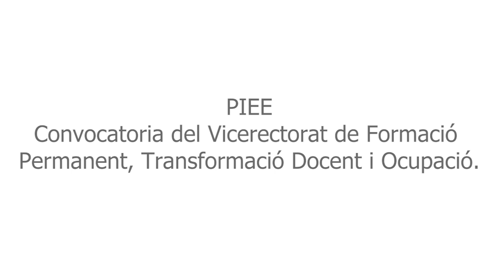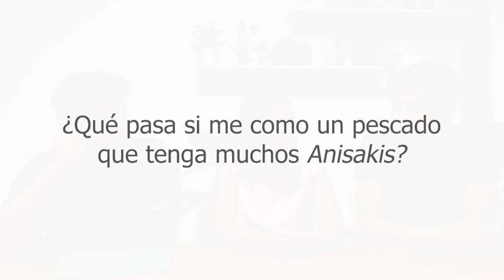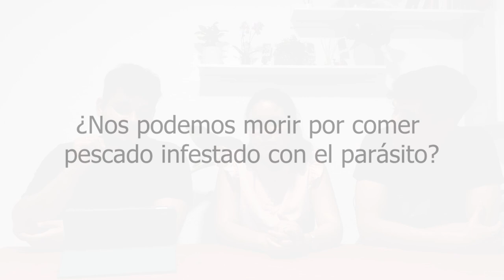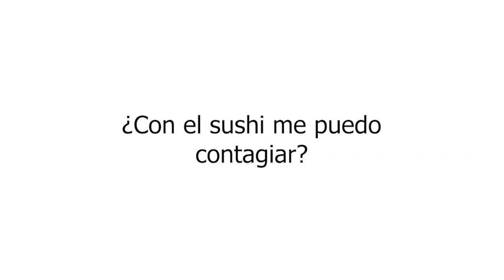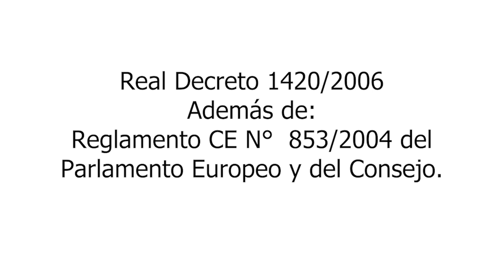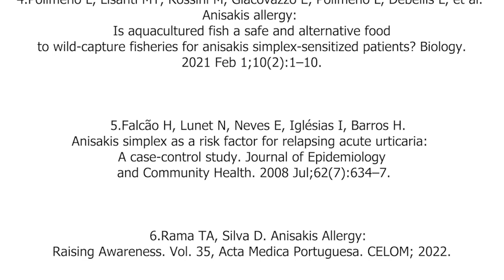Del mar a la mesa con sorpresa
Explicación del ciclo del Anisakis, de cómo se infecta el ser humano, resolución de preguntas y medidas de prevención.